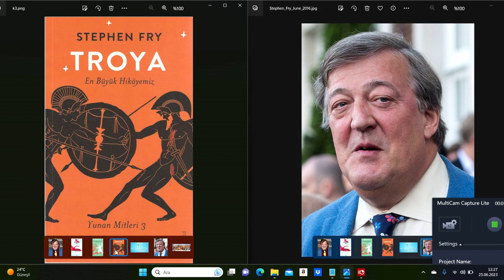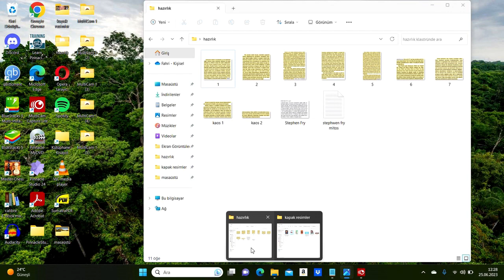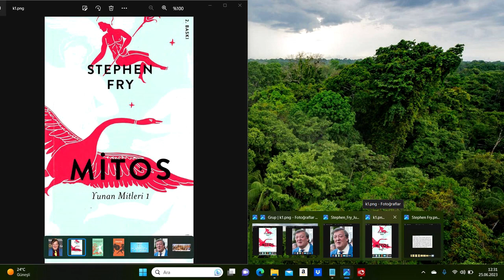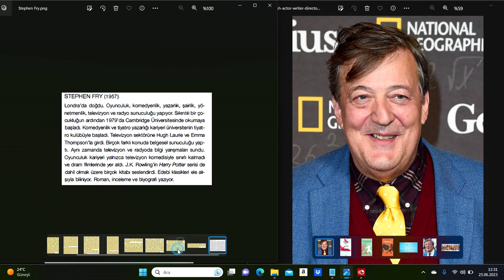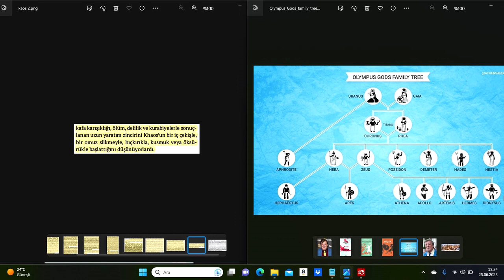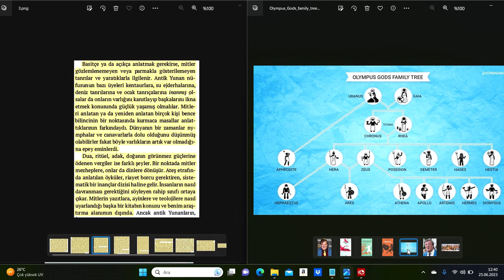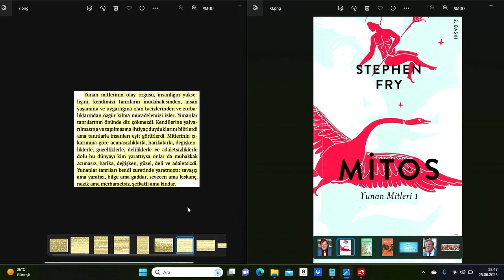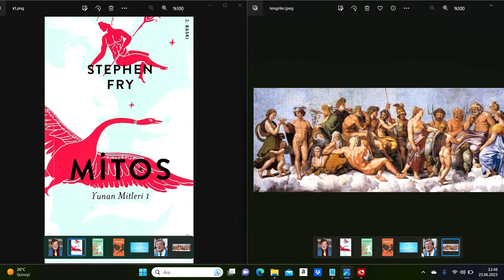Yunan Mitolojisine Giriş seviyesinde okunabilecek en güzel kitap / Stephen Fry - Mitos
Anlatım ve öyküleştirmedeki başarısı yüzünden muhteşem bir eser. Bu özelliği sayesinde Mitoloji gibi karışık bir konuyu kafanızda çok kolay yerleştirip öğrenebiliyorsunuz.